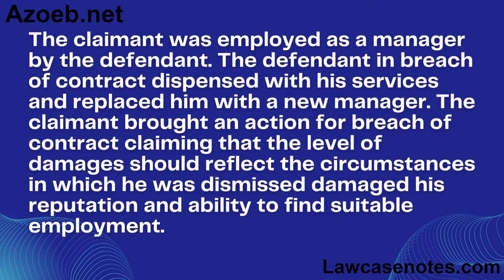Addis v Gramophone Co ltd 1909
Addis v Gramophone 1909.

facts
The claimant was employed as a manager by the defendant. The defendant in breach of contract dispensed with his services and replaced him with a new manager. The claimant brought an action for breach of contract claiming that the level of damages should reflect the circumstances in which he was dismissed damaged his reputation and ability to find suitable employment.

held

Contract law seeks to put the parties in the position they would have been in had the contract been performed. He was therefore limited to claiming wages and loss of commission during the contractually agreed  notice period. There was no right to exemplary damages or damage to reputation in contract claims. Such claims would have to be actioned in the law of tort.